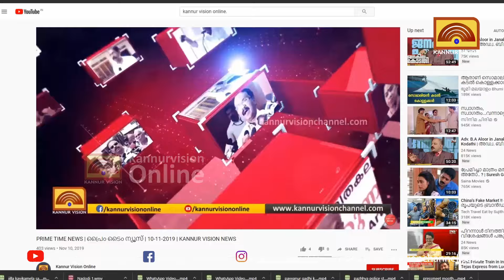പ്രയോറിറ്റി എം.പിയുടെ പ്രവര്‍ത്തനത്തിന്. സിനിമ പിന്നെ മാത്രം;സുരേഷ് ഗോപി